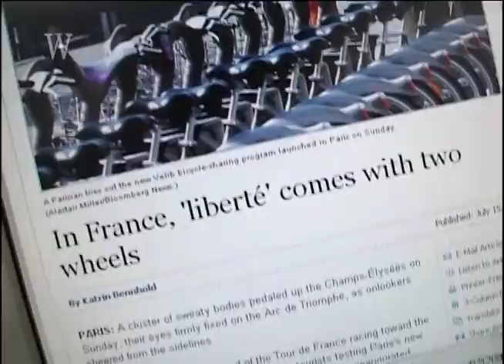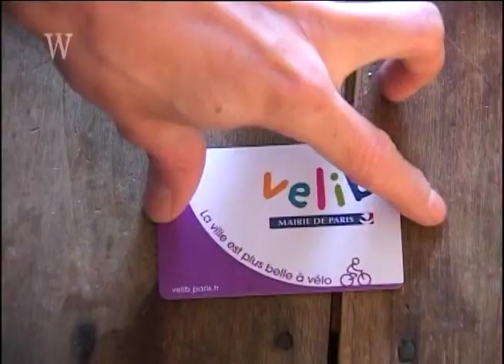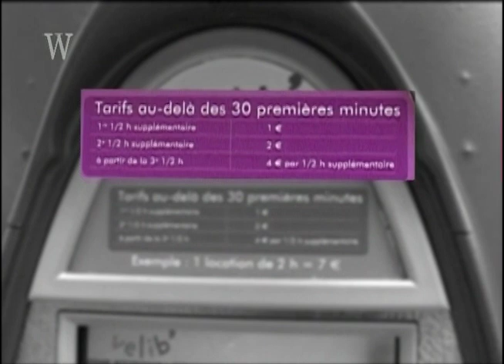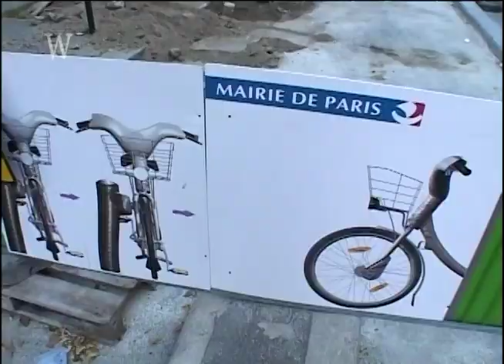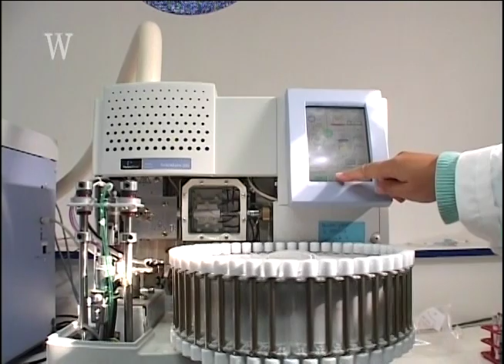프랑스의 자전거 혁명, 벨리브 프로젝트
지난 10여년간 촬영한 영상들을 짧은 다큐멘터리 영상으로 재구성 하였습니다. I've reconstructed the images of the last 10 years with a short documentary film.